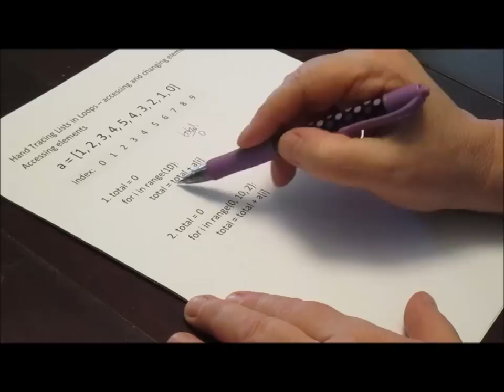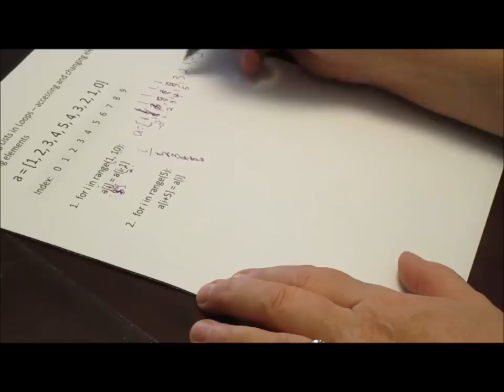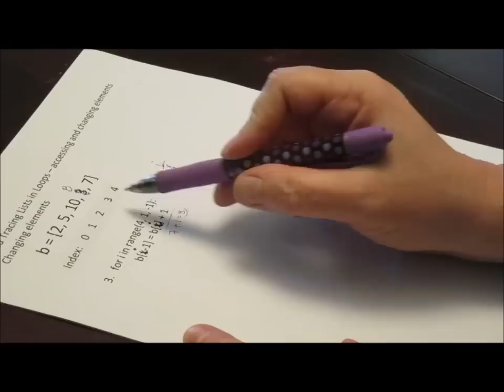Hand Tracing Lists - Part 2